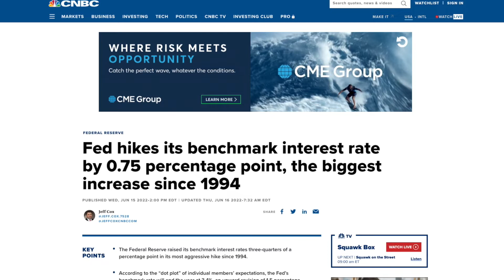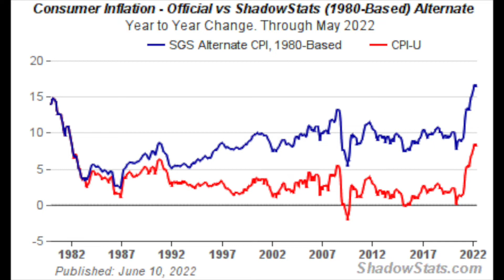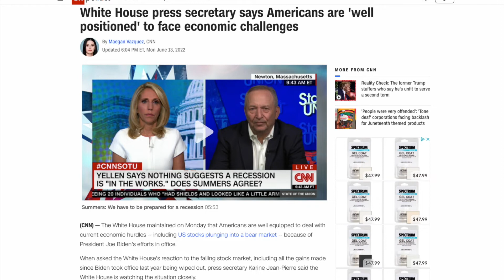How To Protect Your Money In The Recession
Do you ever wonder how to prepare for a recession? If so, then this video is for you!

It's official, America is in a bear market with the S&P 500 selling off 21% this year from record highs. Americans are dealing with crippling inflation at 8% and a host of financial challenges; including record gas prices, housing costs, food and baby formula shortages, supply chain delays, and now layoffs hitting the technology sector.

In this video, we cover what's happening in the economy, how likely America is to go into a recession, and 7 ways to financially prepare for a recession.

Timestamps ⏰
0:00 Intro | How to Prepare for a Recession
0:36 What Is Causing a Recession
3:57 Layoffs Are a Clear Indication of a Worsening Economy
7:42 How to Prepare for the Recession
7:54 Create an Emergency Fund
10:06 Spend Less than You Earn and Cut Back on Non-essentials
11:26 Create a Side Hustle
12:23 Invest for the Long-Term
13:56 Figure out your risk tolerance
14:56 Diversify your investments
15:55 Keep Your Credit Score High
17:46 Final Thought: Control What You Can Control

FREE RESOURCES👇
lnk.bio/davewallaceco

Have questions or comments?